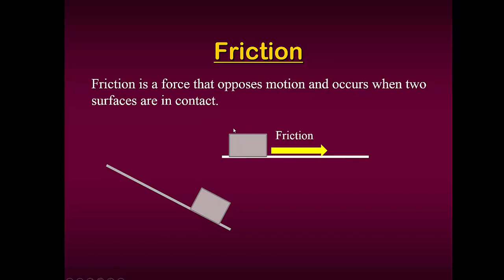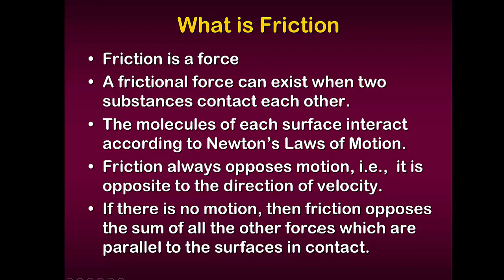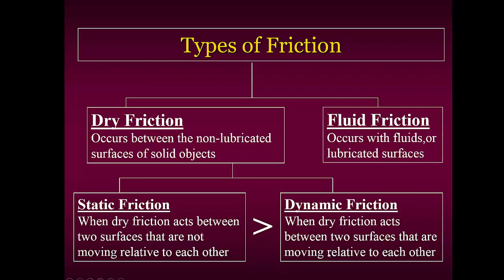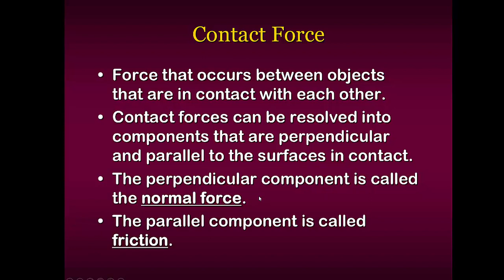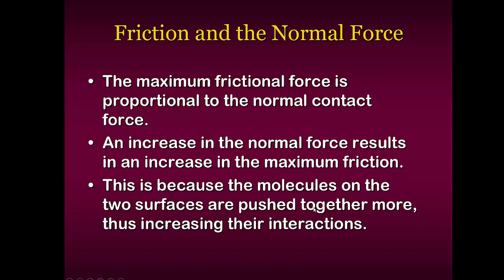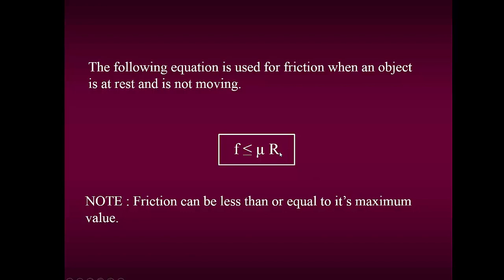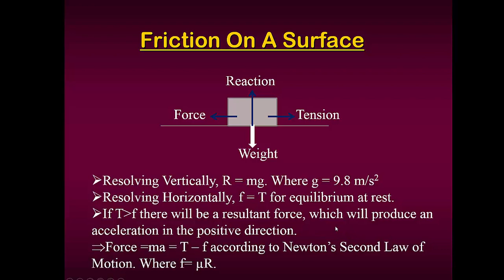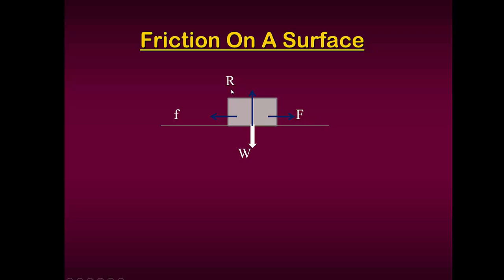MTH304 Lecture 33 Part 1 || Friction and its laws || Virtual University